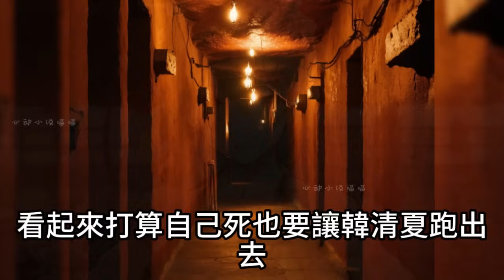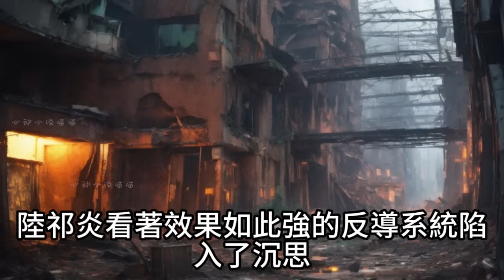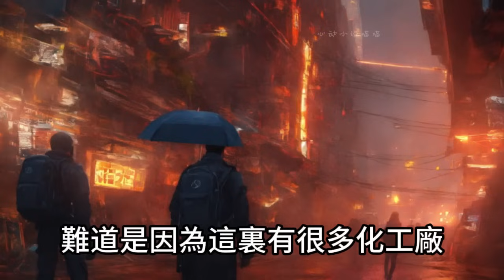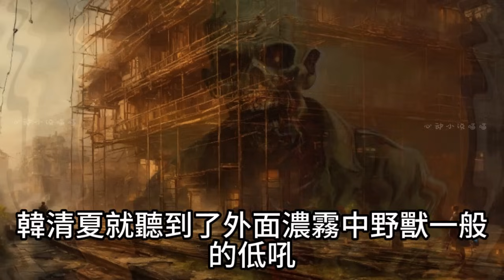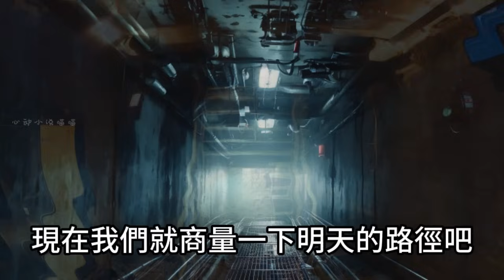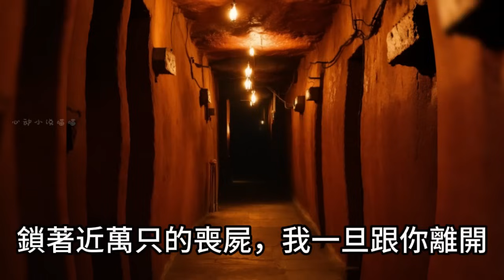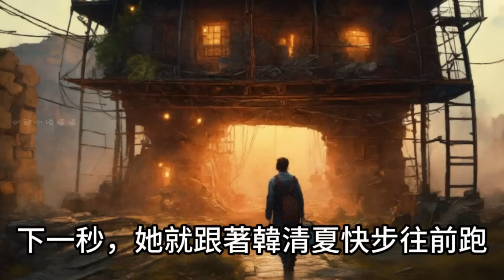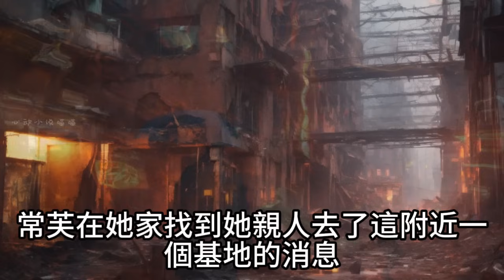【重生囤貨：都末世了,誰慣著你23】末世狠人系統空間囤貨基建女強金手指巨粗！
末世掙紮了十年的狠人韓清夏在喪屍圍城中被基地背叛眼一睜她重回末世前半個月！此時她渣爹渣奶奶後媽還在為她哥哥結婚逼她騰房韓清夏這次果斷把房超低 價賣給了他們。他們沾沾自喜撿大漏時韓清夏拿著錢去瘋狂囤物資！在超級基地系統的超強金手指輔助下。韓清夏的無敵避難所搭建好了。所有人都深陷喪屍危機時韓清夏在避難所裏安穩度假。所有人都食不果腹時韓清夏的狗天天吃自助！所有人苦苦掙紮擠進幸存者聚集地擔驚受怕時韓清夏的基地已經是全世界最牢固的鋼鐵城堡！【女主狠且壞無cp無男主且看女主重生一回如何在末世瀟灑過一生！】